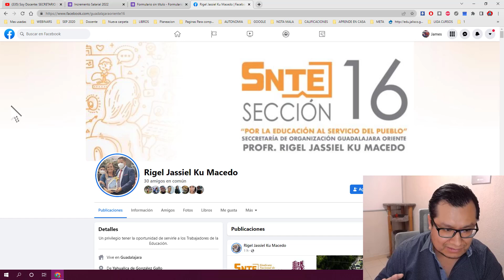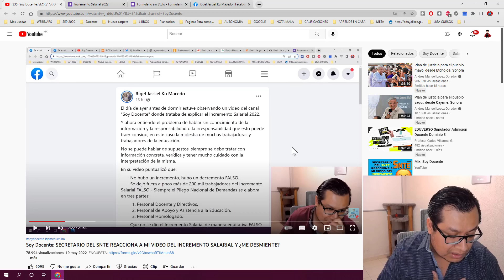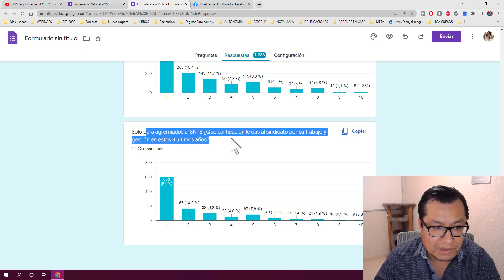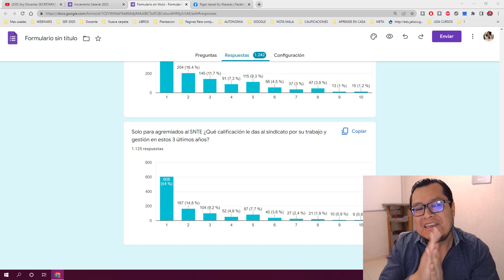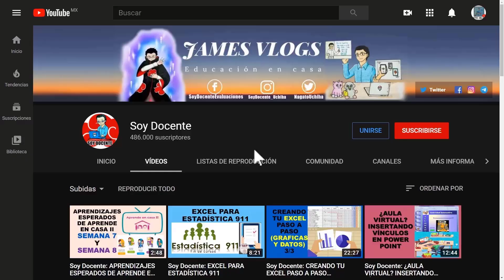Soy Docente: RESPUESTA DEL SECRETARIO DEL SNTE 16 A VIDEO DE SOY DOCENTE